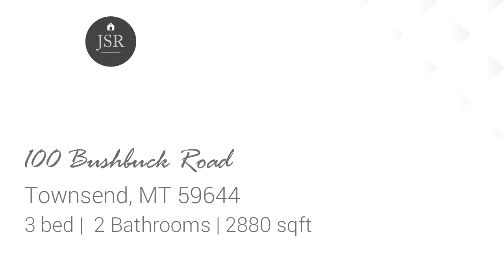Residential for sale in Townsend, MT - 100 Bushbuck Road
Beautiful country home sitting on 4.6 acres overlooking Canyon Ferry Lake fenced on two sides. Spacious home offers panoramic views of the Elkhorn and Big Belt Mountains from almost anywhere in the house. The property features a  24 x 30 detached garage with automatic door and  a 20 x 23 pole barn. The home was constructed in 1993 well built 2,880 sq. ft. home with 3 bedrooms and 2 bathrooms.  The basement has a full bathroom, laundry and a large family room with built in shelving.  The home is heated with baseboard hot water heat and a Soap Stone wood stove The siding, roof and 11 windows were replaced in 2019. The owner has removed the prickly pear cactus. The outdoor space has landscaping, large deck and a patio. The 1,000 gallon propane tank is buried and conveys with the sale. The property is fenced on two sides and borders BLM on one side.

Bedrooms: 3
Bathrooms: 2
Square Feet: 2880
Price: $429,000